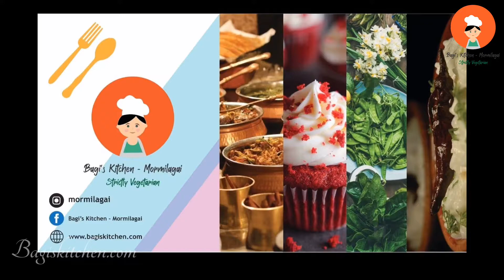No Potato French Fries/ Baked Sweet Potato masala Fries recipe in tamil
In this video, I Have shared the recipe of easy healthy french fries using sweet potato.
It taste yummy and can serve this as evening snack or finger food for babies too.

Ingredients
Sweet potato 2 cups
coconut oil 1/2 tsp

This video is presented in Tamil from Bagi's Kitchen - Mormilagai.